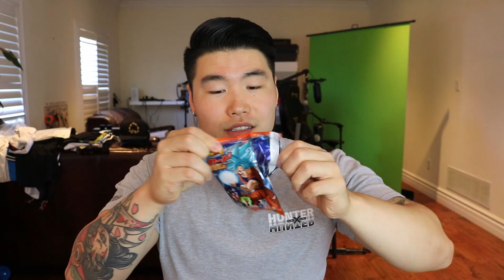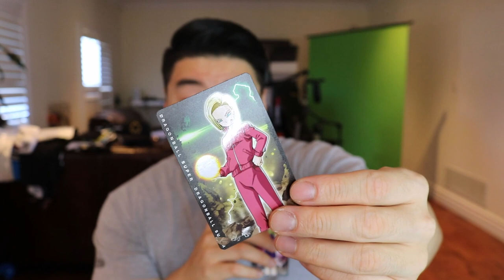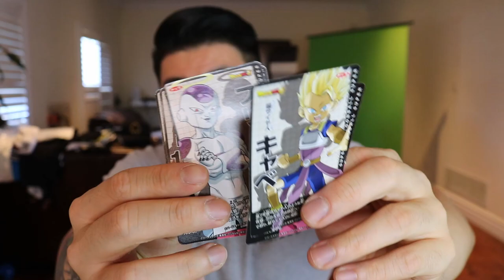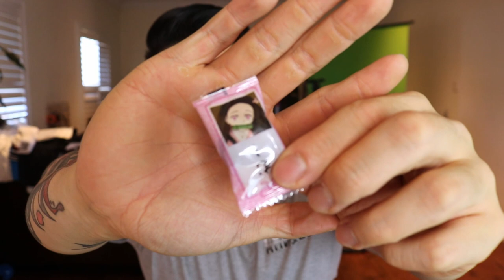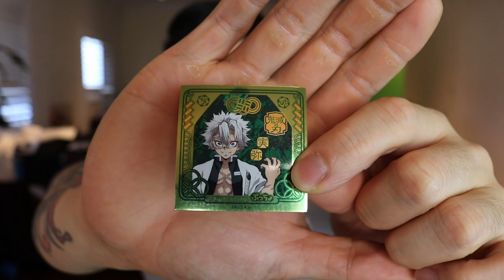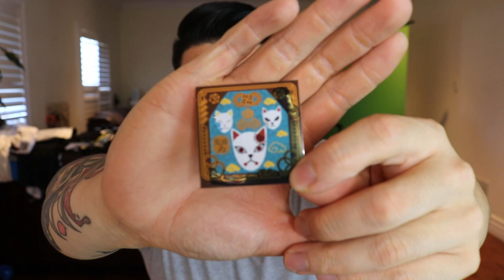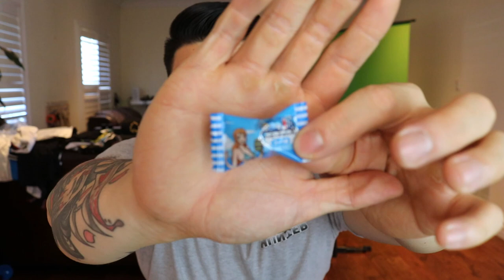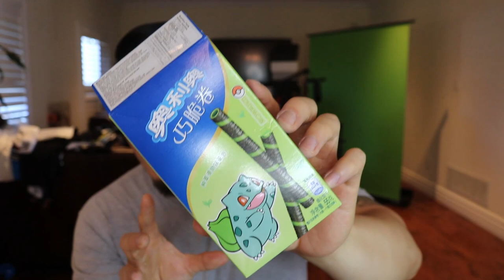TRYING TONS OF ANIME THEMED JAPANESE SNACKS!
Check out these delicious Japanese snacks based on Dragon Ball Super, One Piece, Demon Slayer, and more!